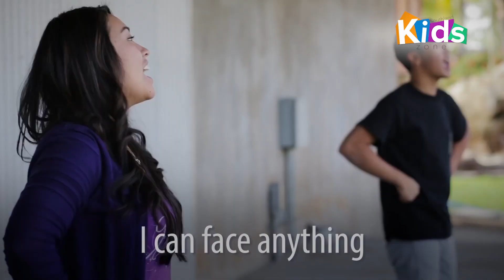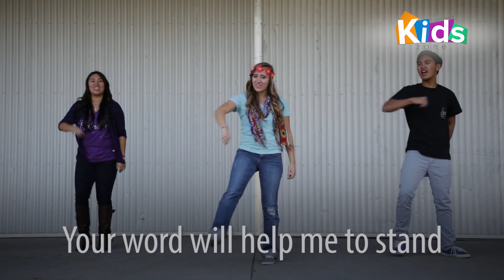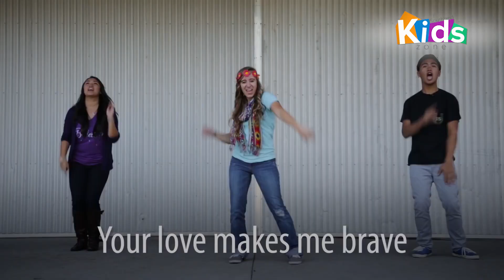5.7.23 Southland Kids Elementary